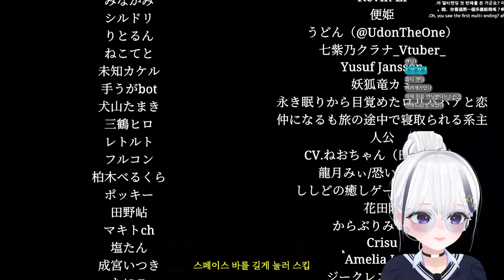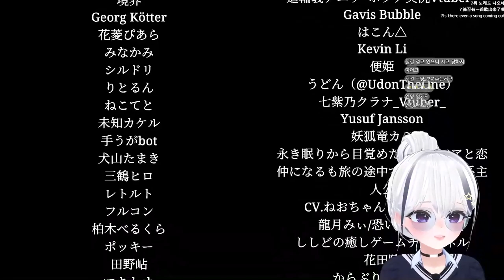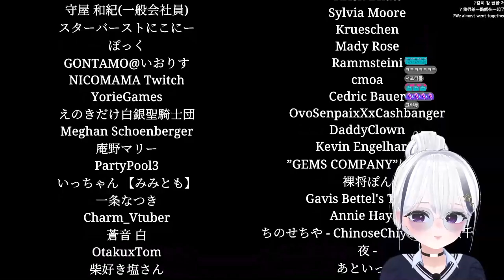일본의 고속 열차 신칸센에서 일어난 이상 현상을 찾아라! [신칸센 0호 / 新幹線]